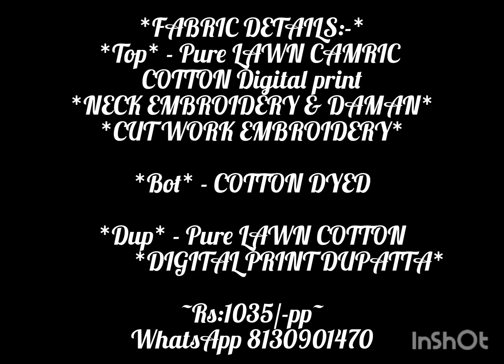💐मुमताज ब्रांड का सुपरहिट collection💐single सूट भी मिलेगा wholesale price मे💐28/04/23